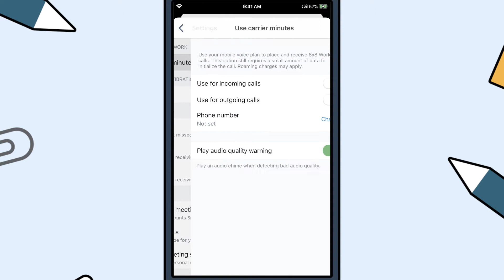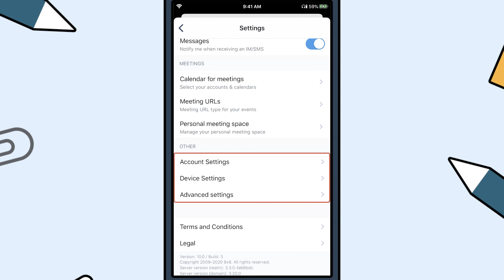Settings in 8x8 Work Mobile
Let's take a tour of 8x8 Work Mobile's Settings.

This video covers how to set business hours, manage notification settings, change your profile picture and more

8x8 Work, formerly known as Virtual Office. All-in-one collaboration apps for desktop and mobile devices with voice, video, private and team chat.